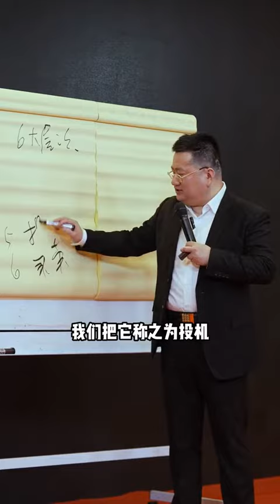商业有六大层次,层次不同老板的事业不同，但是能把生意能做大的老板都是拥有与众不同的商业思维